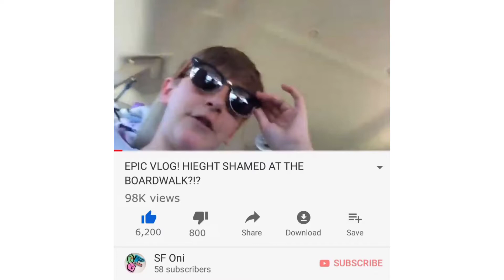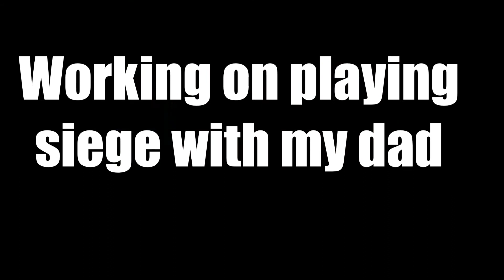Video game mashup #1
I play a few games with my buddies hope you enjoy